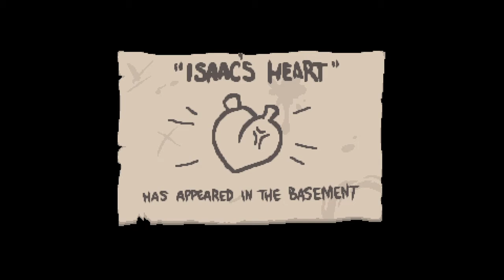The Lost Chronicles Binding of Isaac Afterbirth+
Please feel no obligation towards this, only if the money is not an issue for you.